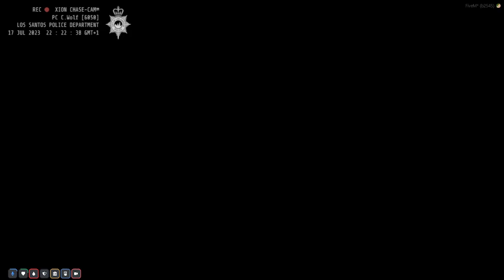Larry Banks Treats to kill